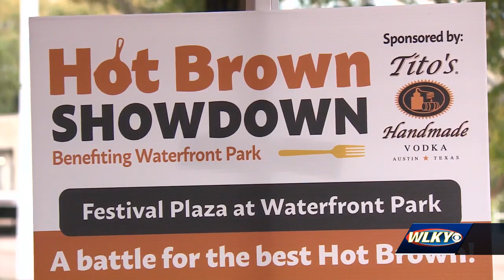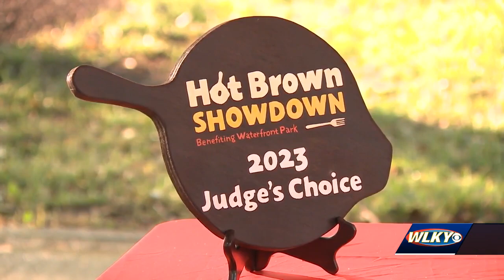Hot Brown Showdown returns, benefitting Louisville's Waterfront Park